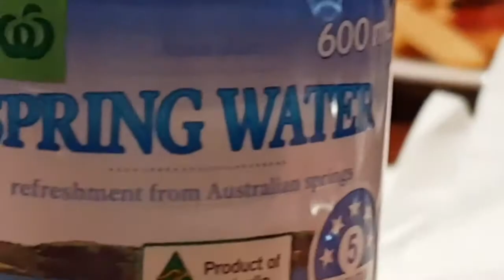Shit That Trick Gypsy Does When No One Is Looking pt1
We've put together some behind the scene's clips and made this series we call, "Shit That Trick Gypsy Does When No One Is Looking"

Follow our music!